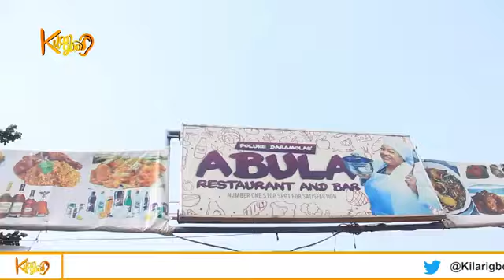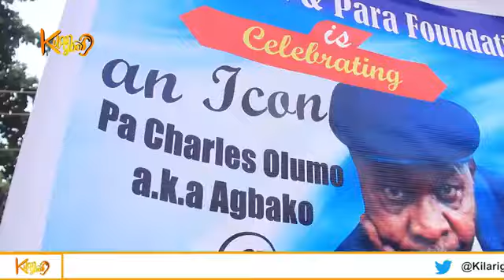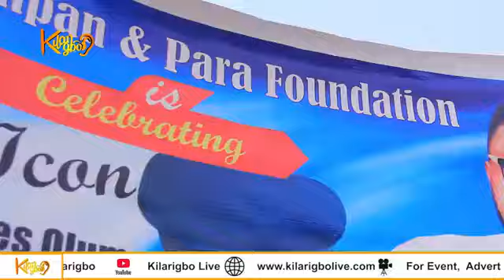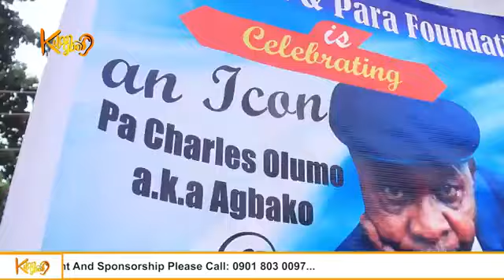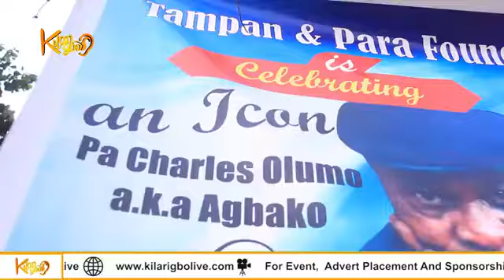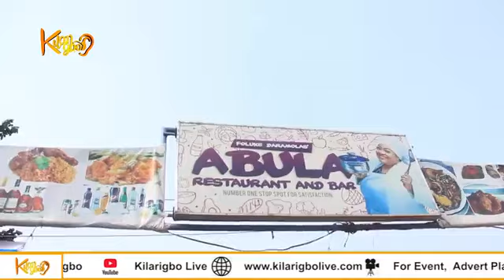Breaking: 102- Year Old Legendary Actor, Charles Olumo( Baba Abako) Passes Away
Nollywood mourns the loss of one of its most beloved veterans, Pa Charles Olumo Sanyaolu, famously known as Agbako. His passing at the age of 102 has sparked an outpouring of heartfelt tributes online, with fans and colleagues reminiscing about the memorable roles that defined his seven-decade career. Agbako, whose on-screen presence left an indelible mark on Nigerian cinema, is remembered fondly by many who grew up watching his iconic performances.

The Theatre Arts and Motion Pictures Association of Nigeria (TAMPAN) announced his passing through a statement shared by its president, Bolaji Amusan, also known as Mr. Latin. In a heartfelt message, Mr. Latin expressed the group’s profound sadness at Agbako’s passing, honoring his remarkable contributions to the industry and the legacy he leaves behind